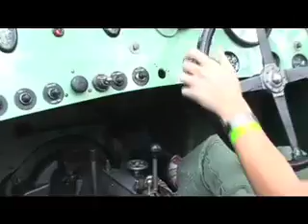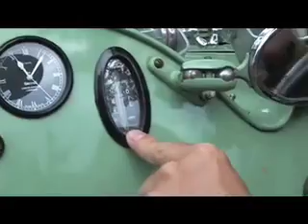Pittsburgh Vintage Grand Prix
We shifted into high gear and burned some serious rubber through the streets of Schenley Park on Saturday for the Pittsburgh Vintage Grand Prix, where more than 250,000 speed demons were ready to get their motors running.